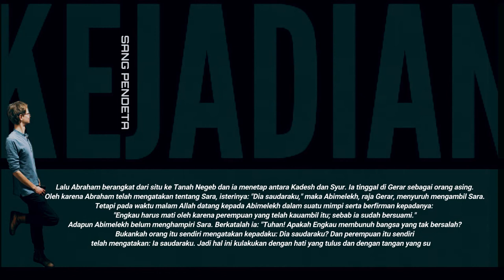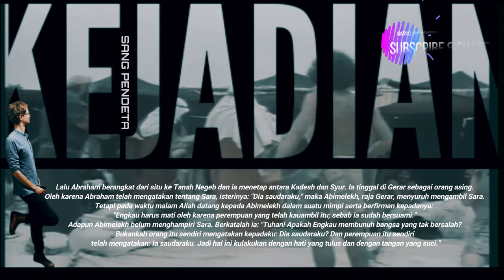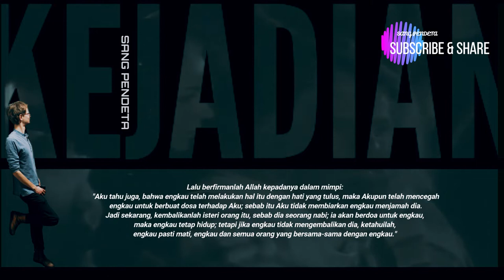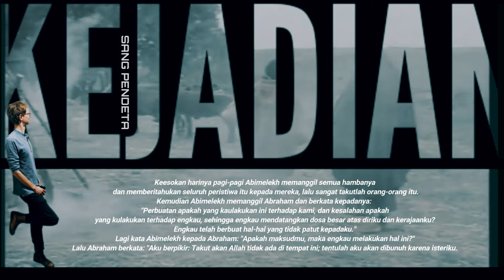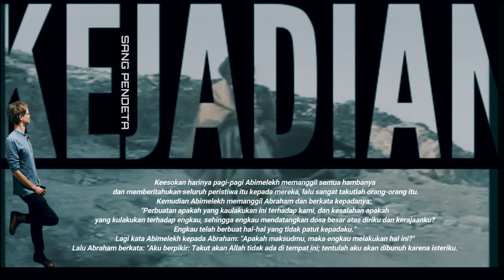KEJADIAN 20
Abraham dan Abimelekh (KEJADIAN 20)